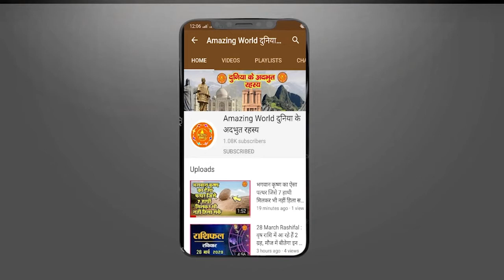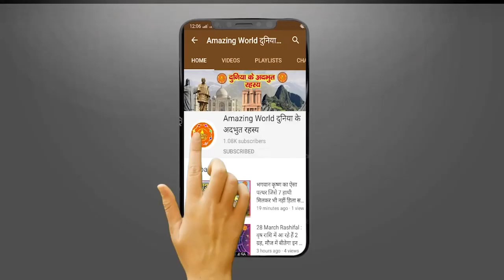1 रु से कम कीमत वाला चम्मच 2 लाख रु में बिका, ये है खासियत - Spoon Very Costly of 2 Lakh Rupees...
1 रु से कम कीमत वाला चम्मच 2 लाख रु में बिका, ये है खासियत - Spoon Very Costly of 2 Lakh Rupees...